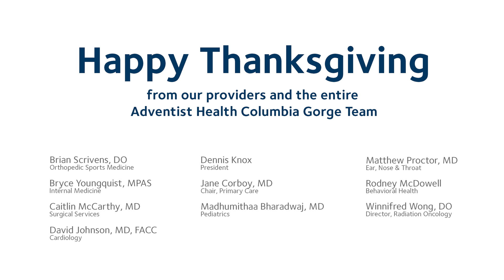Adventist Health Columbia Gorge Thanksgiving Message 2023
Thank you to our community from the staff at Adventist Health Columbia Gorge